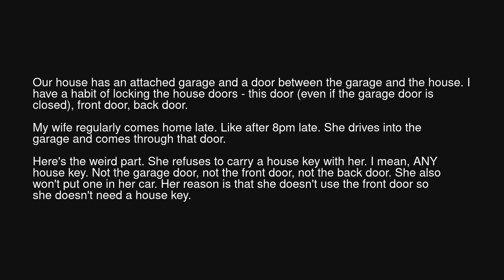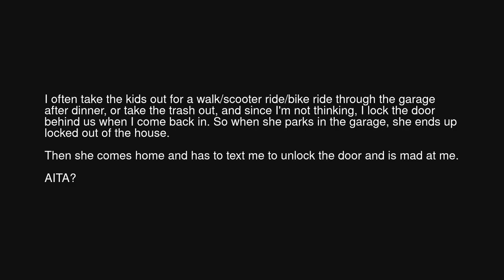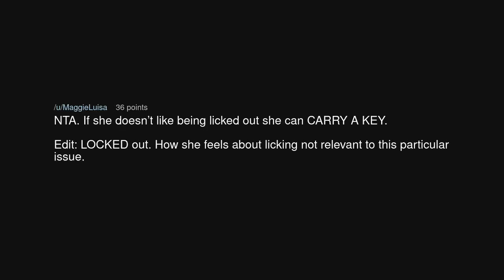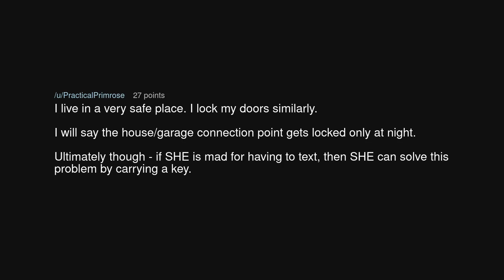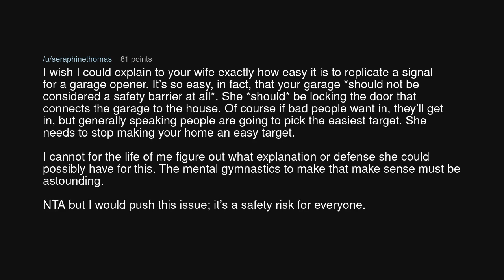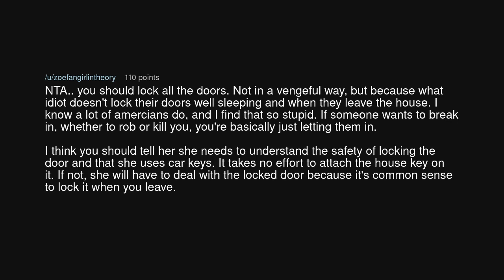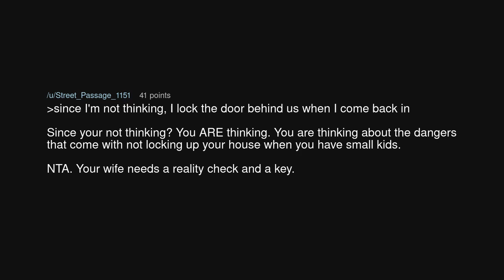AITA for locking my wife out of the house?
AITA for locking my wife out of the house? (r/AmITheAsshole)

Source: biogon on Reddit (link removed at the insistence of YouTube)